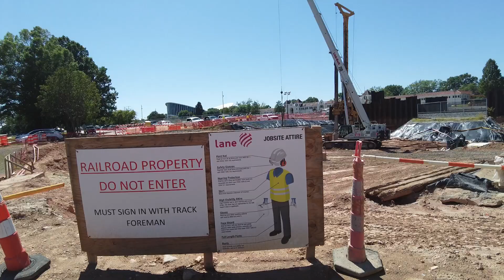NCDOT Now: Aug. 23 - 540 Mock Incident; Football Traffic; DMV School Bus & Traffic Safety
This week on NCDOT Now: A planned simulation, hosted by the North Carolina Turnpike Authority and local emergency services personnel, gave response teams the opportunity to train for a real-life scenario. Also, Drivers planning to attend N.C. State Football Games  should allow for extra travel time due to road closures near the stadium. Finally, The new school year is beginning, and the North Carolina Division of Motor Vehicles is showcasing improvements to its school bus driver training program.